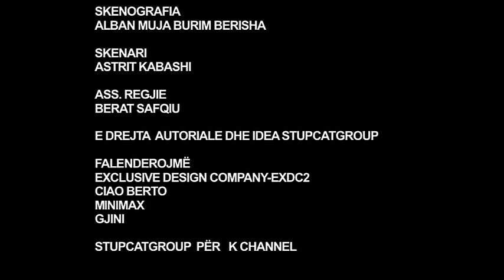Stupcat - Seriali Amkademiku (Episodi 1)